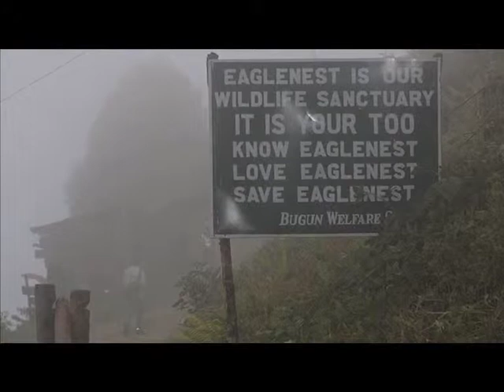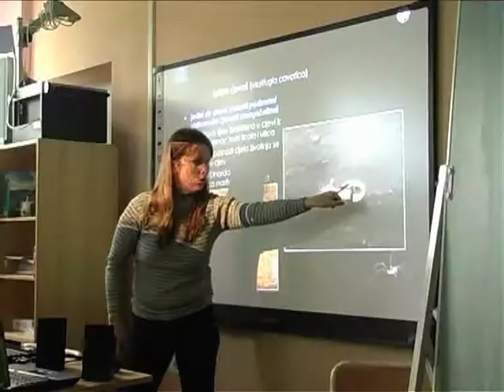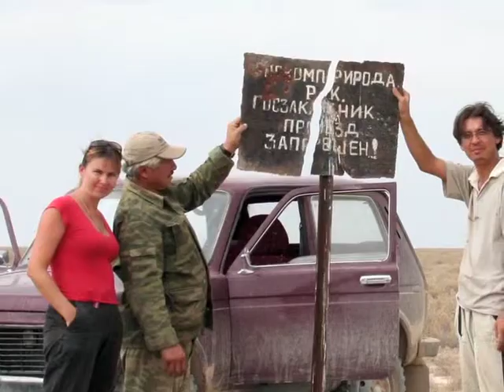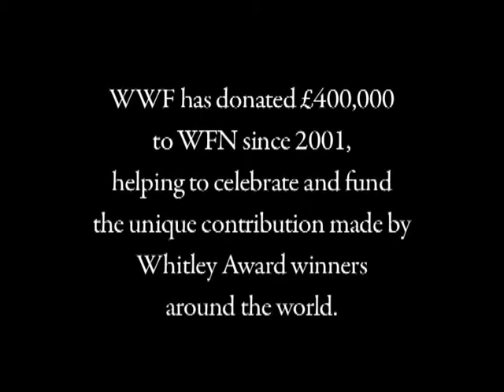The Whitley Awards Winners 2011